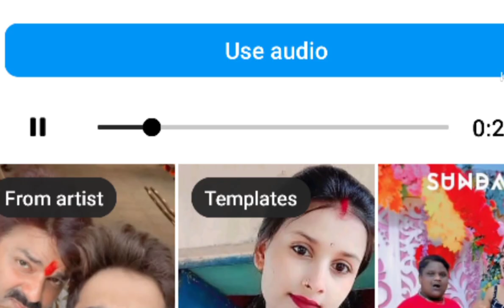सावन मे भी भौकाल हैं 😱 | Pawan Singh~ Raja Ji | Khesari Lal | Bhojpuri Celebs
Raja ji Pawan Singh
Utha Bhole dani khesari Lal
Gaura rani ankush Raja
Pawan Singh new bolbam Song 2023